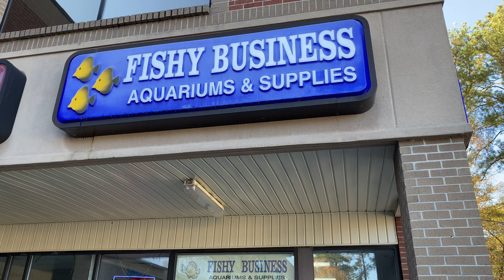Fishy Business Vlog /Aquarium ASMR water sounds @TOMMYBITESHOMESTEAD@FishyBusinessSC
Today's video is a Vlog of fish business aquarium ASMR water sounds
If you enjoy content like this please give my video a THUMBS UP👍🏽. My family and I Thank You for coming by to watch my videos. Again THANK YOU AND STAY SAFE. BLESSINGS🙏🏽

Carolina Homestead- TommyBitesTV